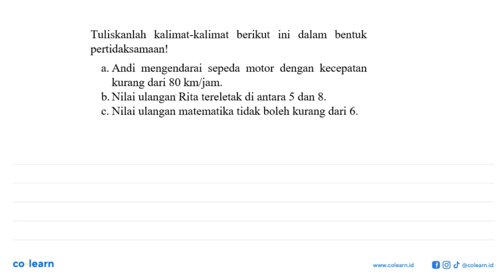Tuliskanlah kalimat-kalimat berikut ini dalam bentuk pertidaksamaan! a. Andi mengendarai sepeda ...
Tuliskanlah kalimat-kalimat berikut ini dalam bentuk pertidaksamaan! a. Andi mengendarai sepeda  motor dengan kecepatan kurang dari 80 km/jam: b. Nilai ulangan Rita tereletak di antara 5 dan 8_ Nilai ulangan matematika tidak boleh kurang dari 6.

Topik atau Materi: Pengertian Ketidaksamaan dan Pertidaksamaan - PERSAMAAN DAN PERTIDAKSAMAAN LINEAR SATU VARIABEL - ALJABAR - Matematika Kelas 7 SMP - K-13 Revisi

00:00 : Bedah Soal
01:00 : Konsep, rumus dan pengertian Pengertian Ketidaksamaan dan Pertidaksamaan
01:18 : Langkah penyelesaian soal
00:02 : Jawaban akhir
00:32 : Penutup